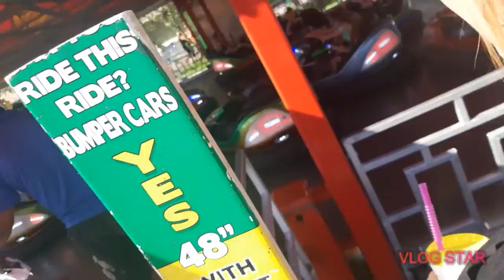10/13/19 OKTOBERFEST WITH FRIENDS